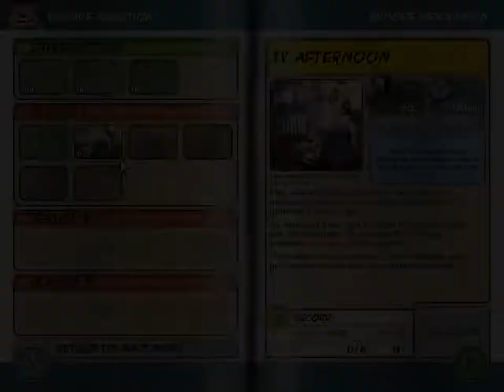Tv afternoon - Neighbours from Hell: Revenge Is a Sweet Game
Like every Sunday afternoon, we find the neighbour lounging around in front of the TV.